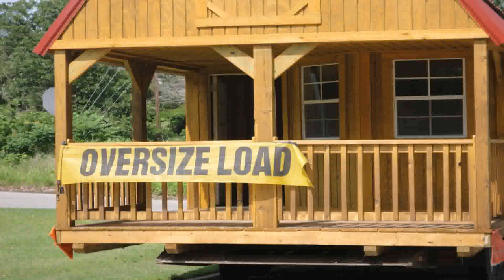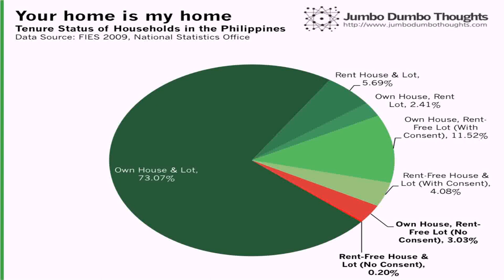Cost Of House In The Philippines (see description) (see description)